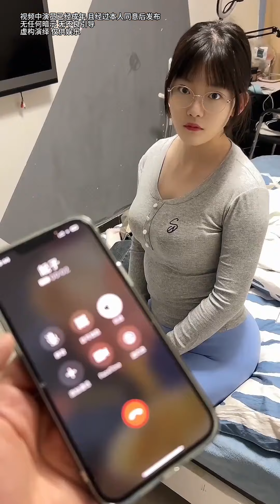约好兄弟女儿练瑜伽，没想刚躺下兄弟就破门而入，这也太尴尬了【许愿日记】